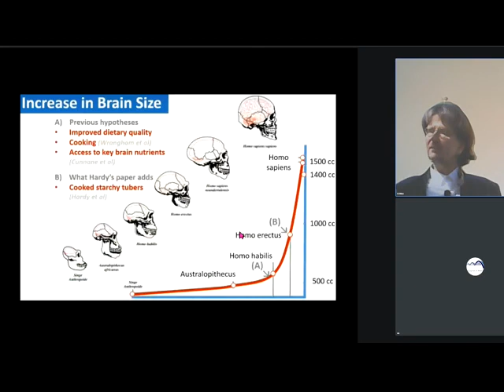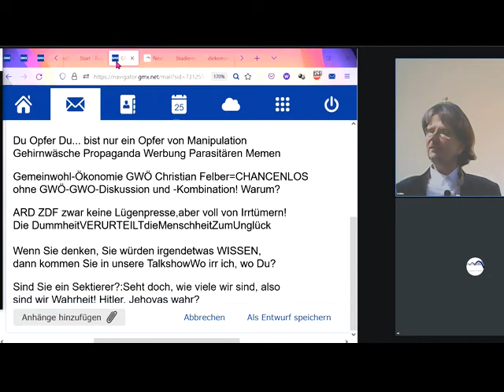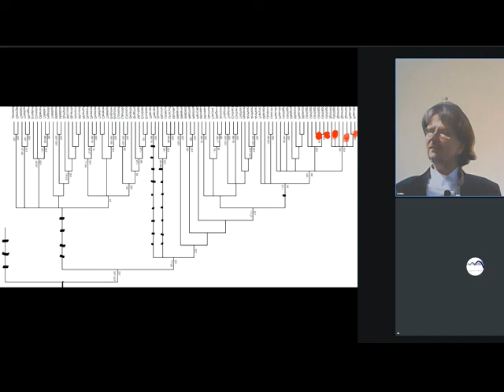Du Opfer Du... bist nur ein Opfer von Manipulation Gehirnwäsche Propaganda Werbung Parasitären Memen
1065 Rechts unten rundliches Ding anklicken, Wiedergabegeschwindigkeit erhöhen, bei Ruckeln Qualität absenken 144p - Studieren an der letzten ECHTEN Universität Gemeinwohl-Ökonomie Christian Felber GWÖ und/oder GWO GemeinwohlWirtschaftsOrdnung der vom Weltrat + PDG Partei des Gemeinwohls ERSTE Gemeinwohlwirtschafts-Partei der Erde + Gemeinwohl-Gemeinschaft KölnSüd -Sofort mitdiskutieren/mitmachen/ mitl(i)eben siehe Linkliste weiter unten! Unser ganzes Fernsehprogramm: Siehe die PLAYLISTS! Gemeinwohlwirtschaft statt Marktwirtschaft / Kapitalismus MrMarxismo NEW WEF Wirtschaftsforum Davos Weltwirtschaftsforum Davos NEW World Economic Forum
GWÖ -GWO - Diskussion GWÖ -GWO - Kombination GWÖ -GWO - Kombi Next Scientists For Future Weltrat der Weisen Rat der Weisen Sahra Wagenknecht Oskar Lafontaine Fridays For Future Scientists For Future Extinction Rebellion XR Klimaliste Richard David Precht BGE Bedingungsloses Grundeinkommen Niko Paech Postwachstums-Ökonomie Greta Thunberg Hans-Werner Sinn Richard Dawkins Das egoistische Gen The Selfish Gene Frans de Waal Stephen Hawking Richard Wrangham Friedemann Schrenk Dr. Markus Krall AfD Thilo Sarrazin Ulrich Kutschera Die Wirtschaftsweisen ( Sachverständigenrat ) ifo Institut Rainer Mausfeld Ulrike Herrmann Warren Buffett Luisa Neubauer Arnold Schwarzenegger Bundestagswahl 2021 Grüne SPD Linke FDP CDU ÖDP Volt Freie Wähler GGB Lahnstein Götz Werner Wladimir Putin Bill Gates Jeff Bezos Mark Zuckerberg Ende Gelände Jane Fonda Barack Obama Bernie Sanders Noam Chomsky Boris Johnson Elon Musk Larry Fink Kim Jong-Un Leonardo DiCaprio Xi Jingping Bürgerrat Volksabstimmung Mehr Demokratie Bürgerversammlung Carla Reemtsma Volksentscheid Bürgerrat Degrowth Ökologisch-Demokratische Partei Cradle2Cradle ZEGG Tamera Dr. med. Rüdiger Dahlke Jörg Spitz Prof. Dr. Heiner Flassbeck Prof. Norbert Bolz Osho Bhagwan Shree Rajneesh Sexuelle Revolution Freie Liebe Bonobos Pan paniscus Freie Sexualität bi-interessierte Frauen poly-bisexuelle Frauen polybiamore polyamore Frauen-Gruppenehe Polyamorie Polyamory polyamorös polyamourös bisexualität ZEGG Zentrum für experimentelle Gesellschaftsgestaltung bad belzig

andreas popp
wirtschaftskrise 2021
ernst wolff
max otte
mr dax
inflation 2021
florian homm
daniel stelter
michael mross
eva herman
inflation
börse
dirk pohlmann
finanzcrash
enteignung in deutschland
alice weidel
weltwirtschaftskrise 2021
norbert bolz
roland tichy
geldentwertung 2021
hyperinflation 2021
the great reset dirk müller
friedrich weik
mross michael
markus haintz
herman & popp
herman und popp
horst lüning
bodo schäfer
great reset
mission money
andreas beck
markus lanz
clemens fuest
raffelhüschen
der große reset
Impfung
ernst wolf
finanznews
krisenvorsorge
pleite
dax analyse
dirk müller corona
werner
christian lindner
indiana jones silber
krypto crash
pohlmann dirk
dirk müller fonds
heiner flassbeck
liebscher und bracht übungen
eva hermann